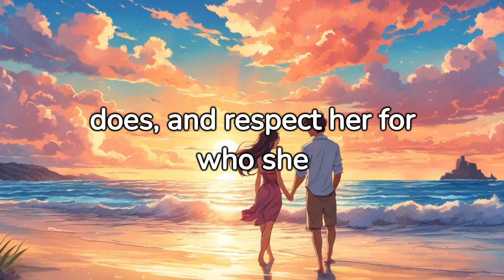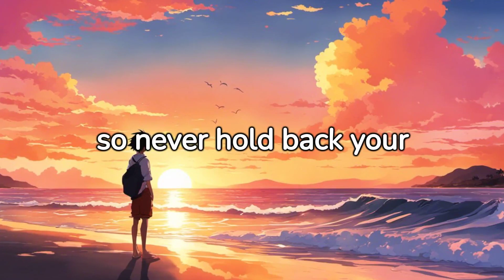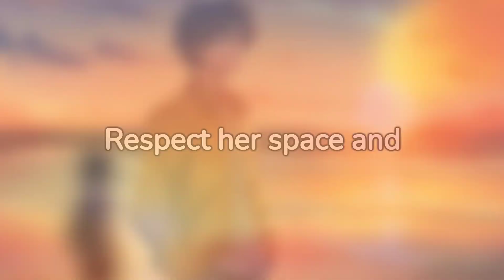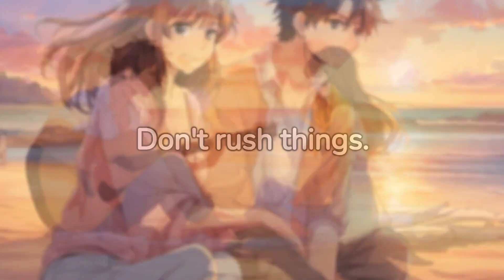How To Attract Any Woman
How to attract a woman. Be confident, do most of the talking in the beginning .

Welcome to PsychoNowlogy.
We want you to become Better, Smarter, Healthier in the Relationship and Stronger Mindset.

how to